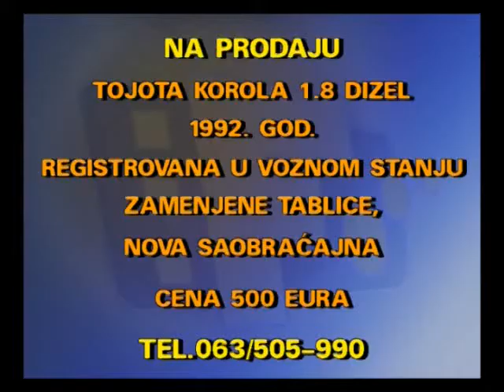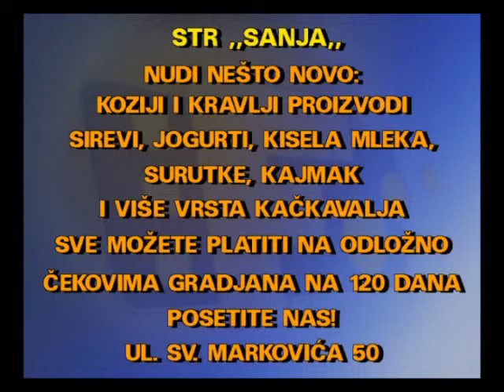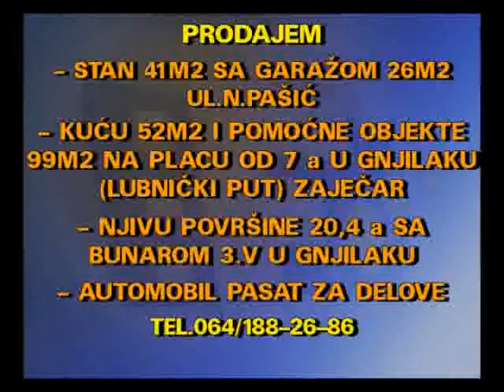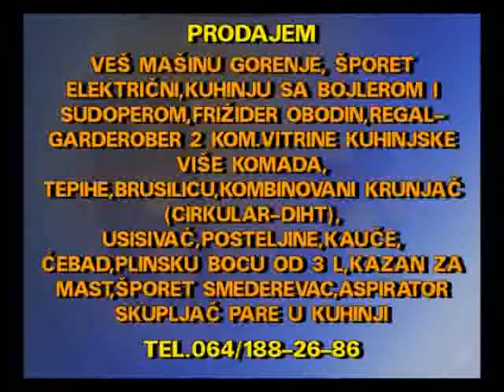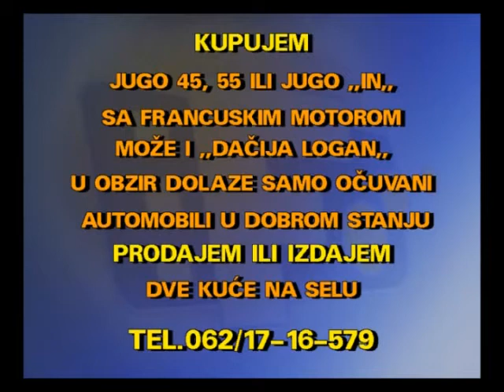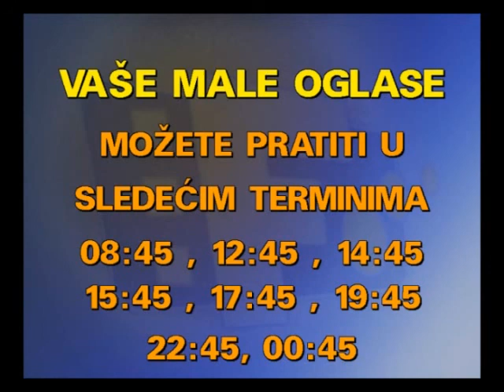MALI OGLASI 07 08 2020